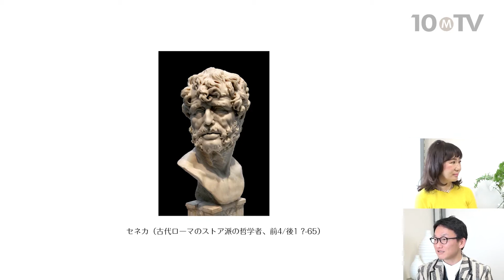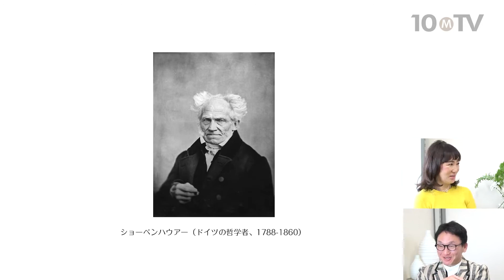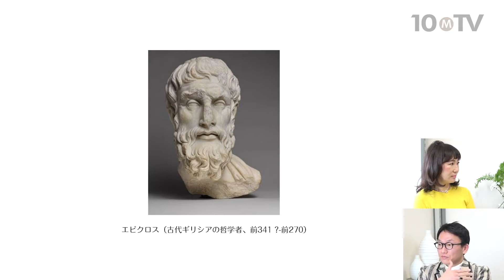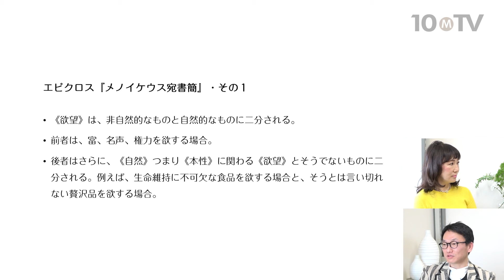幸福とは何か～なぜ幸せになりたいのですか？｜津崎良典 × 五十嵐沙千子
筑波大学では、身近なテーマについて哲学者を交えて話し合う「ソクラテス・サンバ・カフェ」（通称「哲学カフェ」）が毎月開かれている。中学生以上の一般市民ならだれでも参加でき、高校や中学校への「出前」も行われてきた。今回は二人の哲学講師に、テンミニッツTVの動画を通じて、「哲学カフェ」の雰囲気のもと、「幸福」について語り合っていただいた。（全9話中第1話）

出演者：津崎良典（筑波大学人文社会系准教授）、五十嵐沙千子（筑波大学人文社会科学研究科准教授）

テンミニッツTV『「幸福とは何か」を考えてみよう（1）なぜ幸せになりたいのですか』より